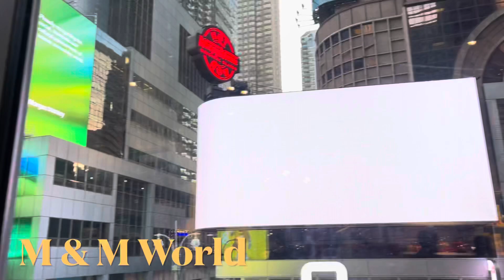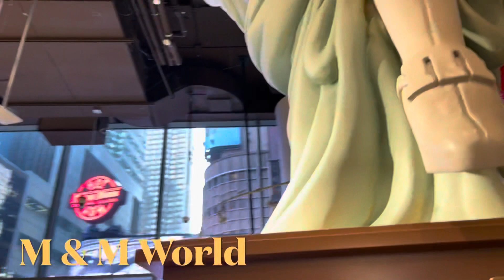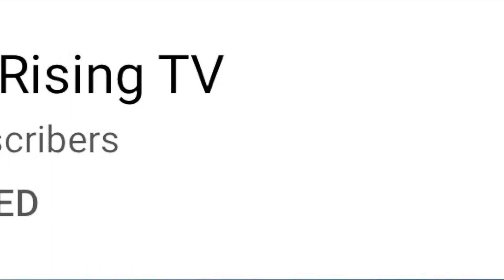Times Square and M & M World